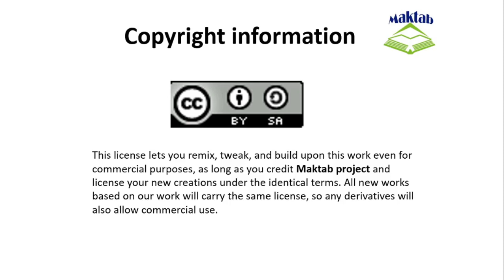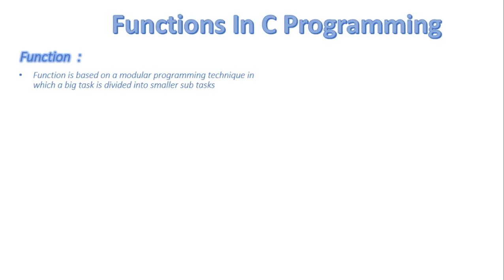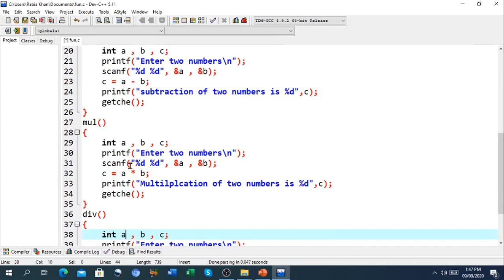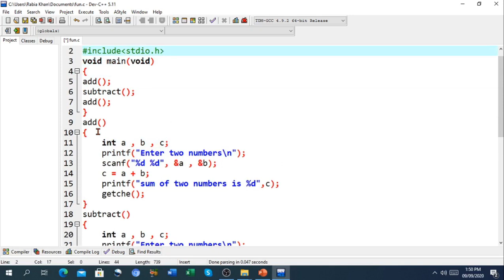FSc Computer Science Book 2, CH 8, LEC 61: What Is Functions In C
- What is functions
- Importance of functions